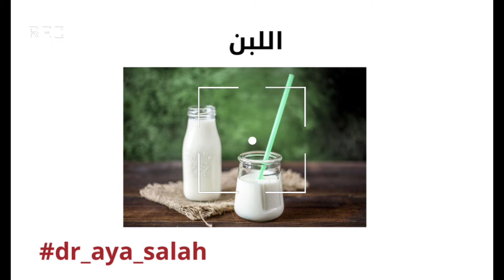10 أطعمة ممنوعه لمرضي القولون _ تهيج القولون وتسبب غازات البطن